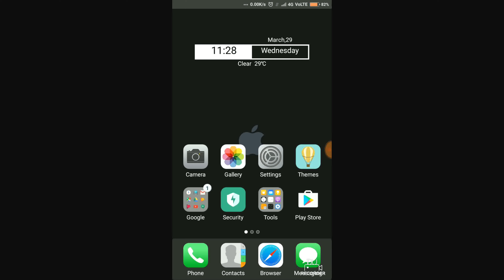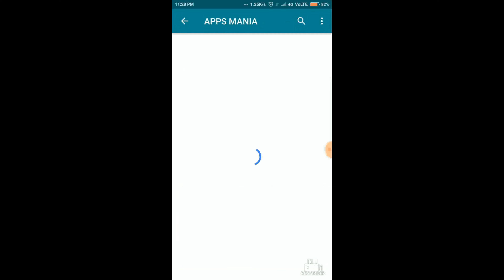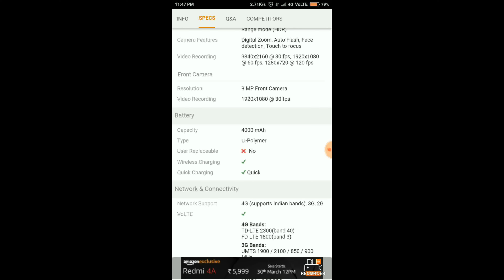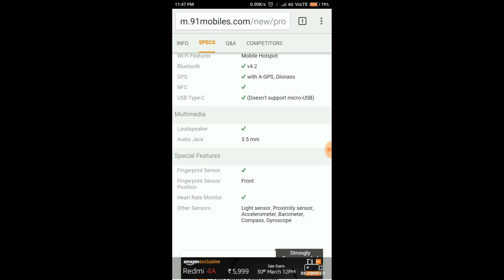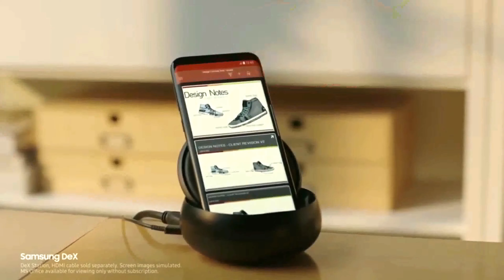Samsung Galaxy S8 and S8+: Official Introduction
We live our lives through our phones. They're now our screens of choice to enjoy everything from TV shows to mind-blowing games. But smartphones still look the same as they did a decade ago. Until Now.

Unbox your phone.

[Infinity Display]

The new Infinity Display gives you an incredible full screen experience. By creating a bezel-less, full-frontal edge-to-edge screen, the Galaxy S8 gives you more space for the things that matter.

[A Whole New Way To Interact]

The Galaxy S8 also presents a whole new way to interact with your phone – Bixby. Bixby will be a new intelligent interface on our devices.

[Removing Everyday Barriers]

We constantly push ourselves to give you technology that makes your life easier through Face Recognition, Iris Scanner, Samsung DeX, Camera and more.

[Opening New Worlds]

The Galaxy S8 connects you to a new world of experiences by pairing with the Gear VR with Controller or the new Gear 360.